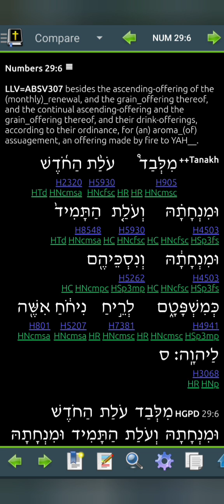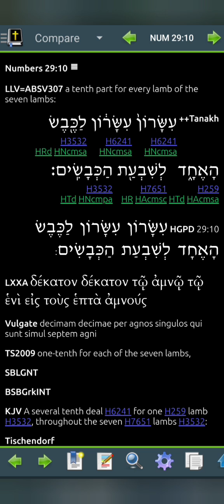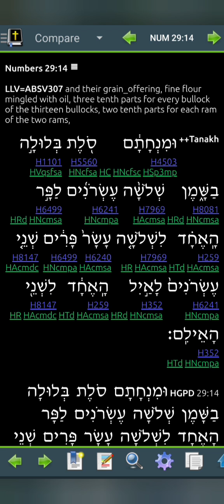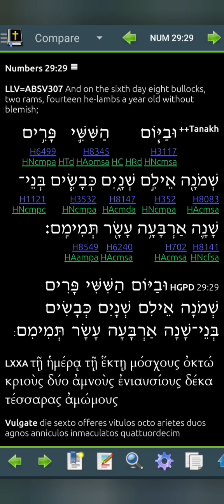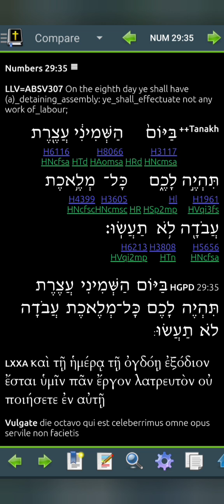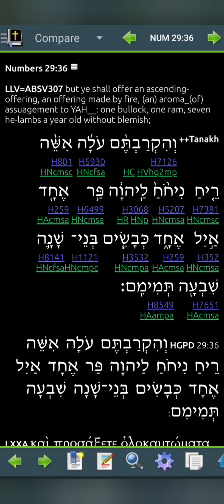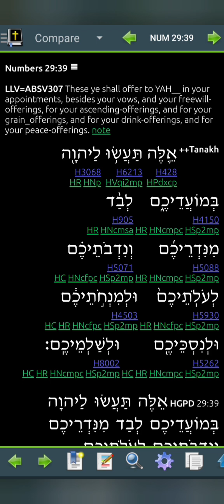Numbers 29 LLV307 for 2024 (Read Me The Bible, Garth.)